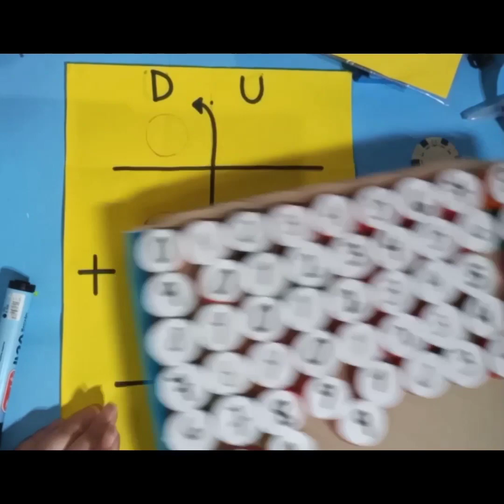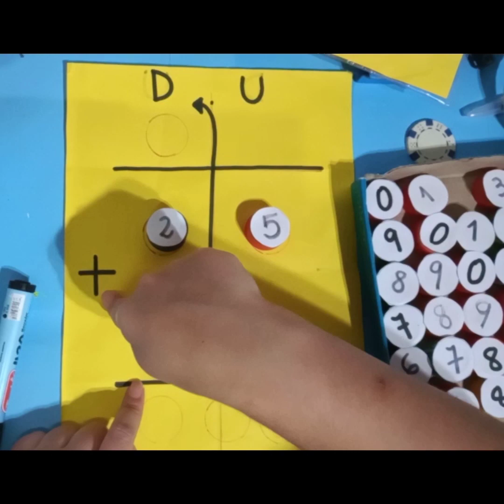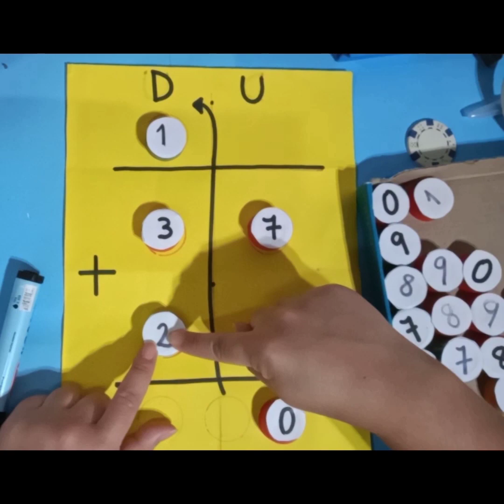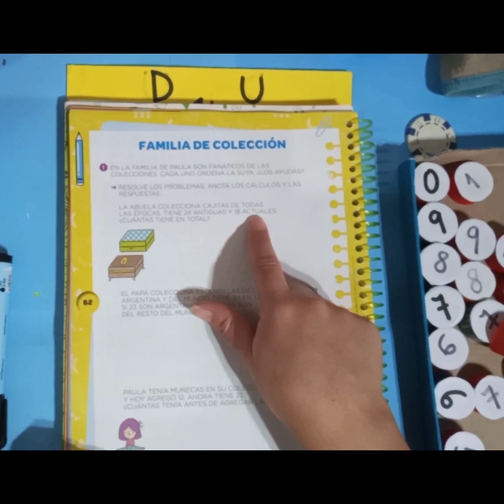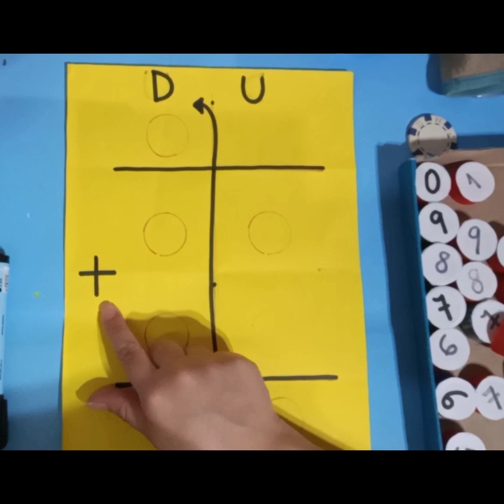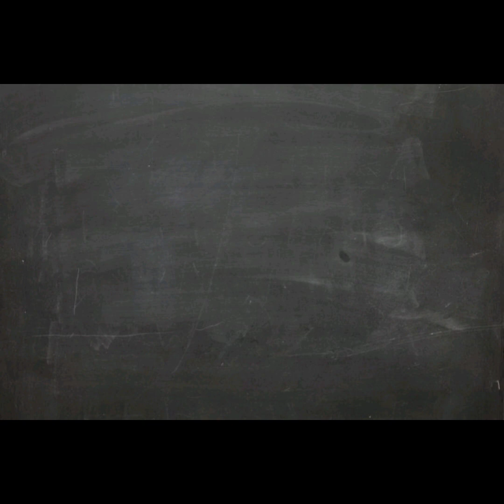MATEMÁTICAS DE LA CUENTA ACOSTADA A LA CUENTA CONVENCIONAL.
TRABAJAMOS CON PROBLEMAS UTILIZANDO LA CUENTA TRADICIONAL.